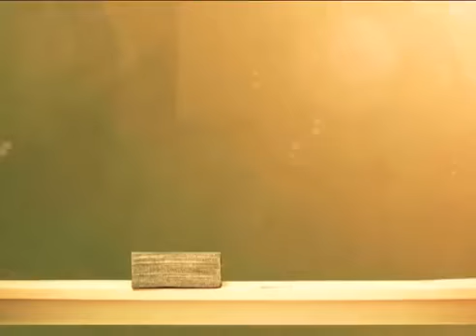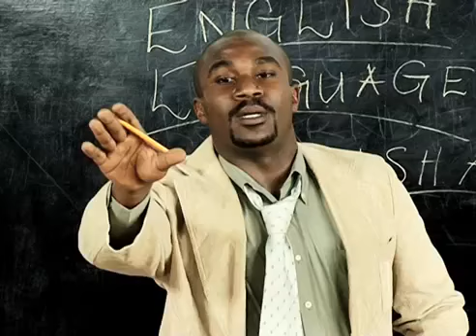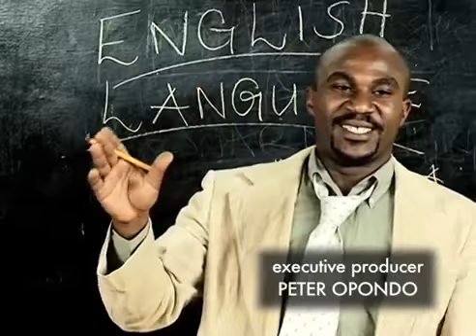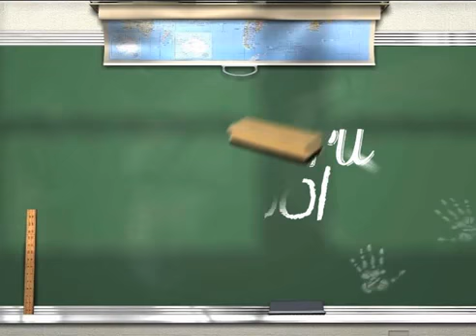GUMBARU SKOOL BARUA YA MO PT 1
Local comedy on adult education that will crack your ribs!!
Directed by      : Eunice Gatonye
Artistic Dir.      : Joel Otuko
Line Producer  : Peter Mudamba
Writers              : Simba Ndurya
                           : Senior Mungai
                           : Maryann Karanja
                           : Gitau